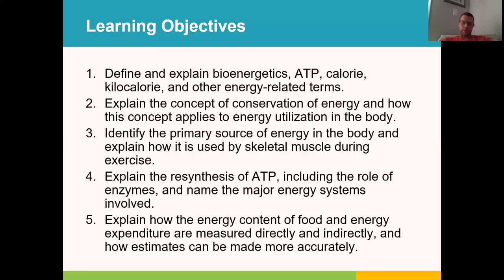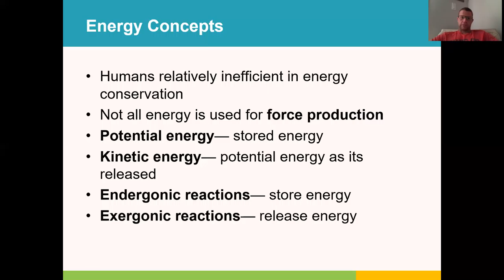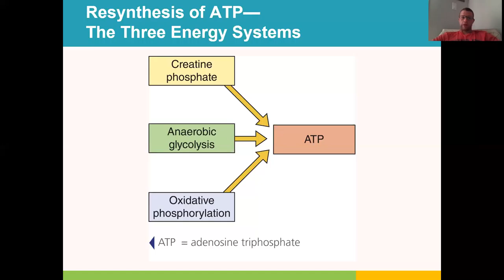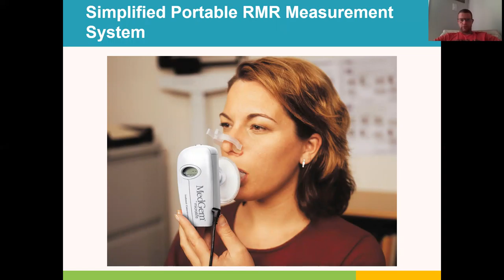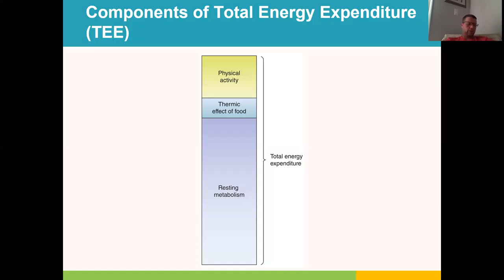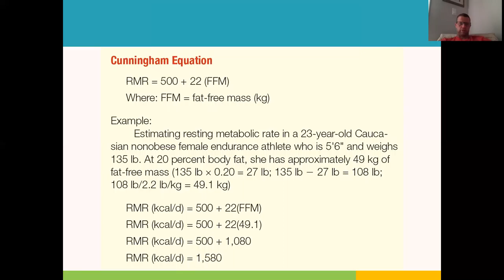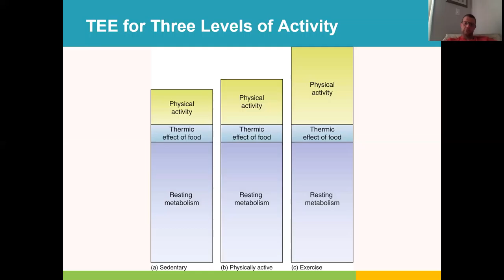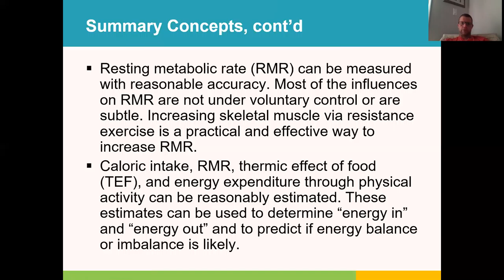Nutrition Lecture Chapter 2 Bioenergetics